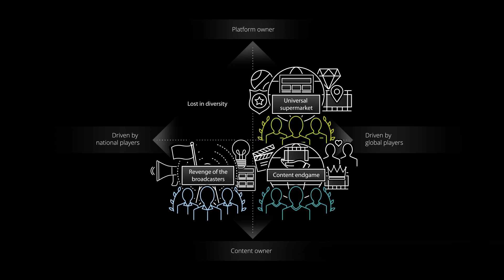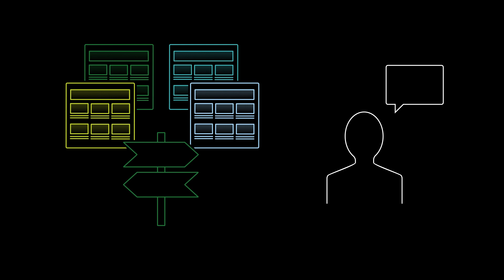The future of TV and video – Lost in diversity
Are you excited about the future TV and video landscape? Follow us to a future where the TV and video market has evolved into a diverse ecosystem without dominant players and a steady turnover of market participants. Let’s go!